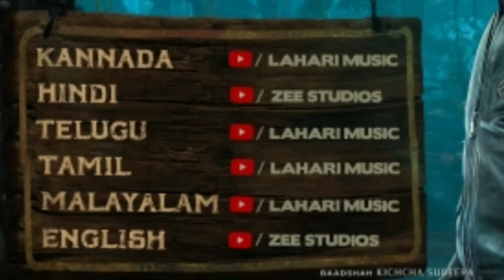Vikrant Rona Trailer Promo 3 | Kiccha Sudeepa | Jacqueline Fernandez | Anup Bhandari | Ajaneesh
Vikrant Rona Trailer Promo

Vikrant Rona Movie

Kichcha Sudeepa